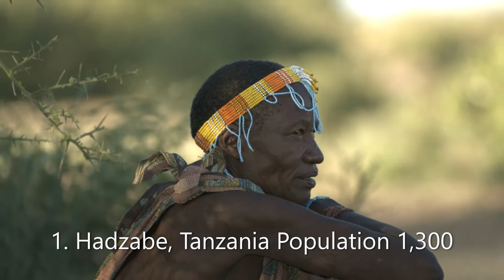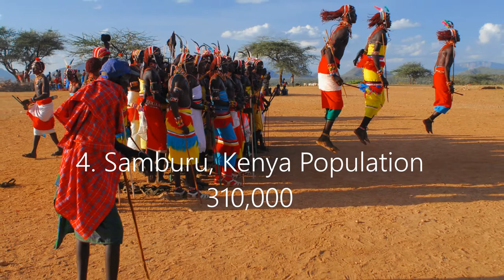Discover African Tribes. How Africa Tribes Shape The Continent's History. Amazing Tribes In Africa.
With over 3.000 different tribes, Africa is a very large and the most unique of all continents, with many tribes and diverse ethnic groups and people with their own culture, speaking more than 2,000 different languages, customs and history just to mention a few.
As a result of colonization, some tribes have died out, while others have joined together, been split or even disappeared. Over the the years, most visitors to the African continents focus on its capital cities and on the wildlife, as result many travelers don't see local villages and African cultural heritage. However, it is Incomplete to visit Africa and learn nothing about its culture, that way you are missing part of your travel experience. Cultures of Africa and the amazing African tribes could be a good experience if visited while on holidays in the African continent.